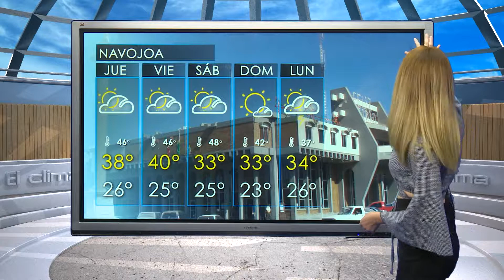CAPSULA LAURA MANANA 09 AGOSTO SON